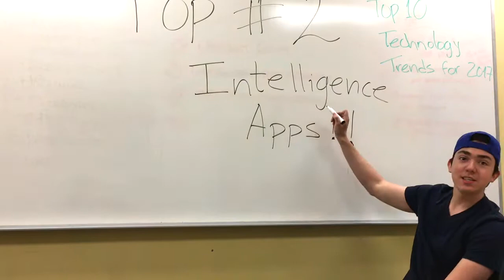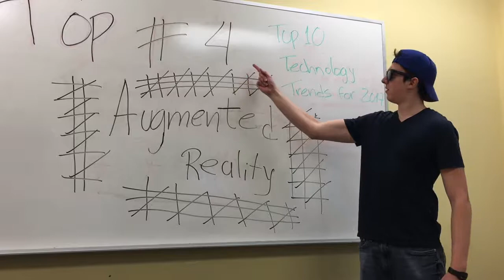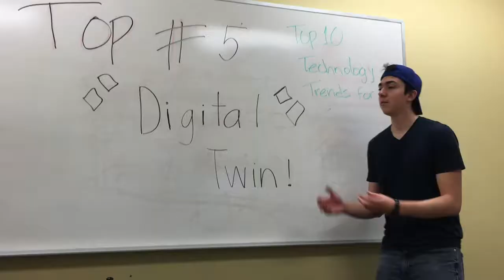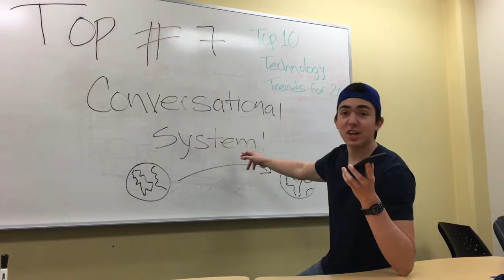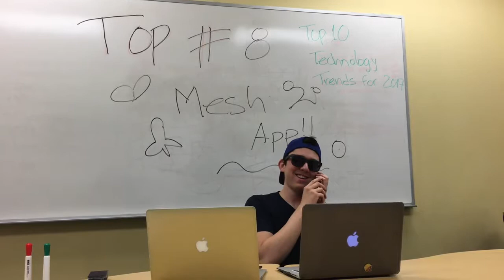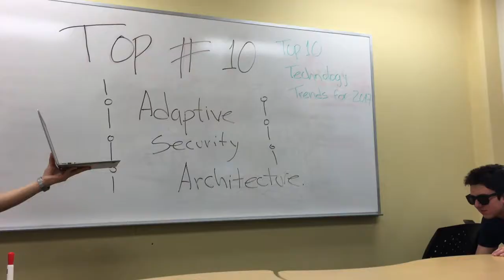Top 10 Techologies in 2017